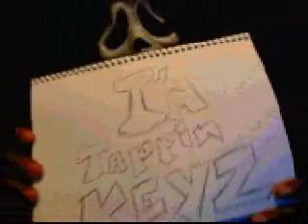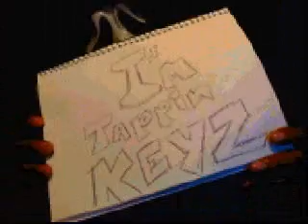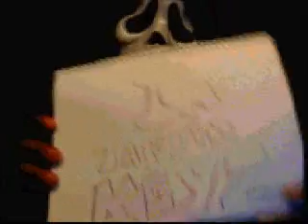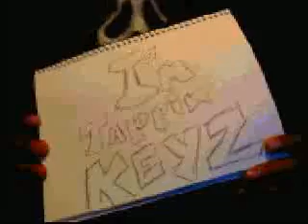FL STUDIO FRUITY LOOPS BEAT 2 DIRTY SOUTH(PRODUCED BY DIRTY MANE)